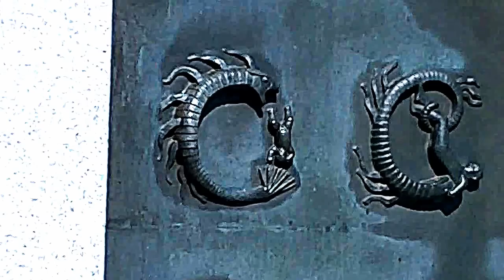12/12/1408 Order of the Dragon created by Barbara of Celje, Vlad Dracula and Sigismund of Luxemburg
Operation Societas Draconistrarum - NATO's Secret Armies | On December 12, 1408, following the Battle of Dobor against the Manichaean heretics called Bogomils in which he slaughtered two hundred Bosnian noblemen, many of whom had fought the Ottoman Turks; Sigismund and his queen, Barbara of Celje, founded the league known today as the Order of the Dragon. Its statutes, written in Latin, call it a society (societas) whose members carry the signum draconis (see below), but assign no name to it. Contemporary records, however, refer to it by a variety of similar if unofficial names, such as Gesellschaft mit dem Trakchen, Divisa seu Societate Draconica, Societate Draconica seu Draconistrarum and Fraternitas Draconum. It was to some extent modelled after the earlier Hungarian monarchical order, the Order of St. George (Societas militae Sancti Georgii), founded by King Carol Robert of Anjou in 1318. It likewise adopted St. George as its patron saint, whose legendary defeat of a dragon was used as a symbol for the military and religious ethos of the order.

Operation Gladio (Italian: Operazione Gladio) is the codename for a clandestine NATO "stay-behind" operation in Europe during the Cold War. Its purpose was to continue anti-communist actions in the event of a Soviet invasion and conquest. Although Gladio specifically refers to the Italian branch of the NATO stay-behind organizations, "Operation Gladio" is used as an informal name for all stay-behind organizations, sometimes called "Super NATO".

NATO Psychological Operations Coordinating. Committee

Jens Christian Hauge (15 May 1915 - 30 October 2006), often written Jens Chr. Hauge, was a Norwegian World War II resistance figure and politician who was the leader of the secret military organization Milorg during WWII.

Kongens tause ankermenn
Her spiser og drikker forsvarstoppene med direktører som tjener gode penger på Forsvaret. Hva de snakker om er strengt hemmelig.

Henrik Jørgen Huitfeldt (f 1936) (OLSEN DAUGHTER CAPITAL AS)

KGB-trained Hungarian heads Nato committee
06 Feb 2008
The appointment of Hungary's KGB-trained secret service chief to a senior Nato intelligence committee has alarmed diplomats amid new fears over the security of the alliance's military secrets.
Sandor Laborc, 49, who trained with the Russian secret service's elite at Dzerzhinsky Academy, in Moscow, from 1983 to 1989, is the new chairman of a special Nato committee that analyses and shares intelligence from the 26 member countries.

Eva Rausing (born Eva Louise Kemeny) contacted police over 1986 assassination of Swedish PM -- Eva Rausing, the late wife of the Tetra Pak billionaire Hans Kristian Rausing, handed information on the unsolved assassination of the Swedish Prime Minister to the country's prosecutors before she died, officials said last night.

FROM THE ORDER OF THE DRAGON TO DRACULA
In a battle with the anarchical Hungarian nobles and in the background of the other battles for the possession of Bosnia, Sigismund of Luxembourg and the queen Barbara Cilli created the Order of the Dragon on December 12, 1408, mainly meant to protect the king and his family, with the help of a big part of the Hungarian nobility, led by the families of Gara and Cilli.

The members who founded the order were 24 nobles of the kingdom, led by the despot Stefan Lazarevici, the leader of Serbia, among whom were Nicolae of Gara, the Hungarian prince, Stibor of Stibericz, the prince of Transylvania, Pipo of Ozora, the Ban (local ruler) of Severin etc, in general great local noblemen.

Into this prestigious European chivalic institution, which was symbolized by the dragon, was admitted the aspirant to the Wallachian throne, Vlad (Dracul) in February 1431, in his position of vassal of Sigismund of Luxemburg, according to the statute of the Order.

The spreading of the image of the dragon by Vlad Dracul through the large circulation of seal, small coins and heraldic stone carving had a powerful impression on its Romanian subjects. This was increased by the Order of the Dragon necklace, which no other Romanian ruler had worn, and even more so the ceremonial costume of the Order of the Dragon knights - red garments and green mantle. Thus, Vlad Dracul, the father of Vlad Tepes, has forever remained in a bond with both versions of his nickname. This paradox has been interpreted incorrectly.